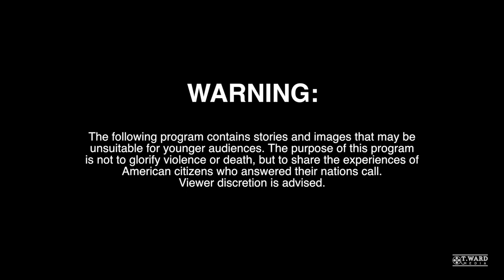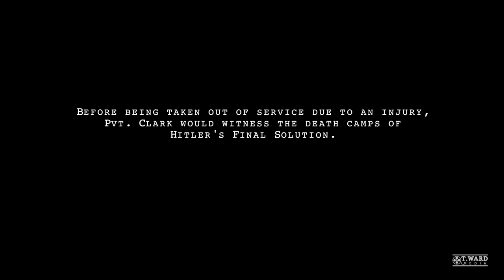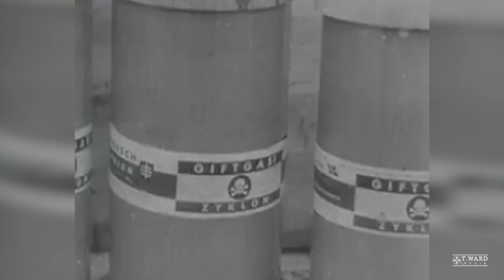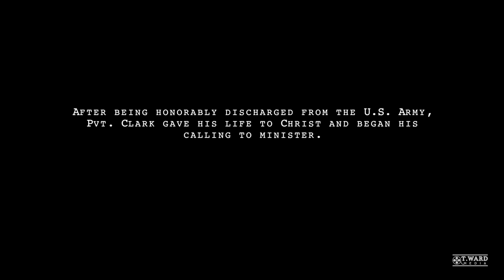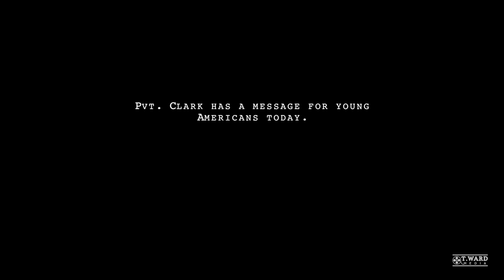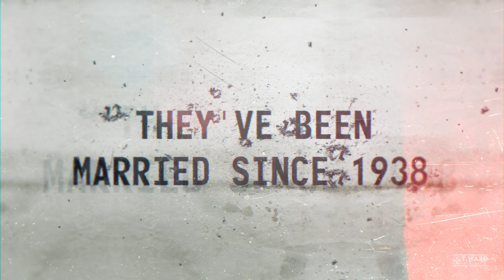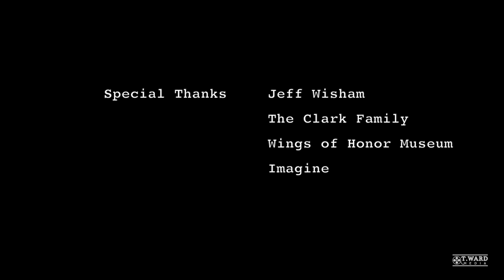Arkansas Valor - Raymond W. Clark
Lake City, AR resident Raymond Clark talks about his time in the Army as a Private during WWII, his participation in the D-Day Invasion, Battle of the Bulge, and his accounts of Hitler's Final Solution. At 96 years old he is blind and still lives at home, with his wife of 79 years. After the war, Pvt. Clark began his calling into the ministry, serving as a preacher for over 60 years.

Pvt. Clark doesn't talk about his experiences often and some stories he wouldn't share, including the Bronze Star he was awarded for Valor. However, we were able to capture a unique perspective into the war, through the eyes of a once young man, from a small town in Arkansas.